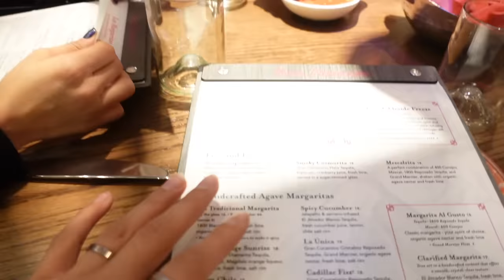CRAZIEST Trip To VEGAS... ayudame!! | Louie's Life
For Andrea's 21st birthday, we had to celebrate in Las Vegas!! We are so excited to celebrate Andrea's birthday so we gathered the Castro family and our friends from back home for a crazy fun weekend together. We created so many new funny memories and im so glad I caught them in this vlog